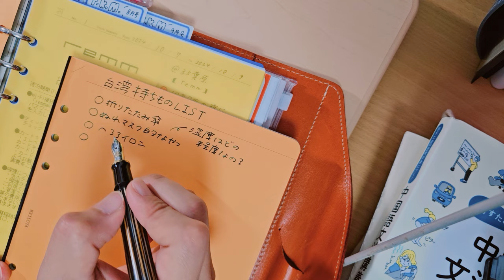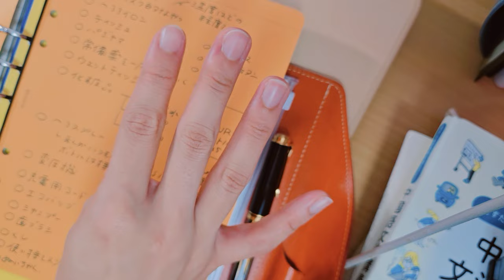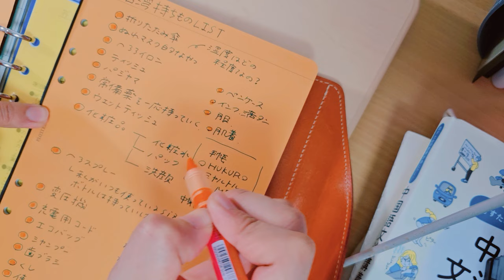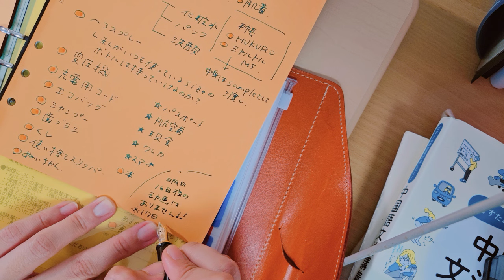台湾なにをもっていけばいいんだ?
10/15(火)

一応チェックリスト作成しました( =＾ω＾)